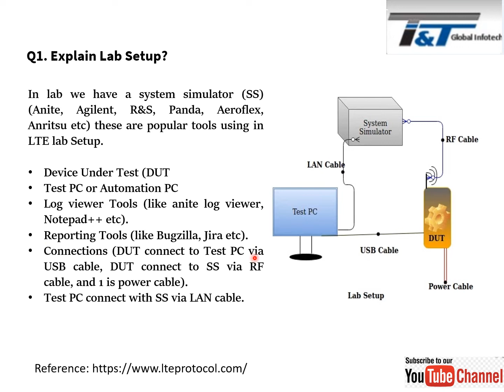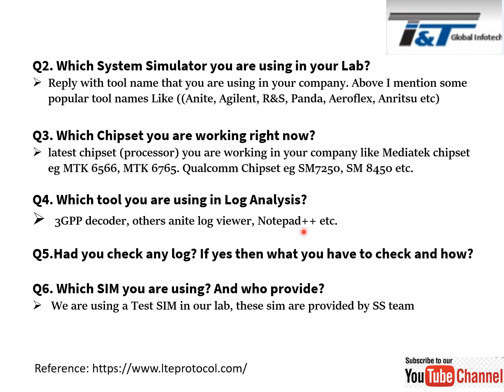Interview Questions & Answers Protocol Testing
Dear All,
Welcome to our You tube  Channel-Talent & Tech Global Infotech

About this video:
Friends in this I explained  about LTE and 5G Technology